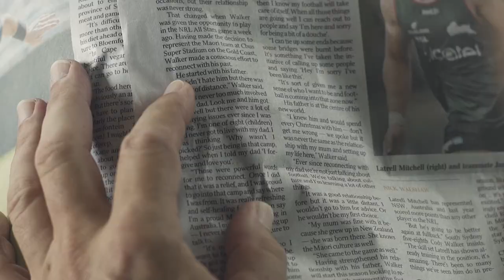Welcome to Puncheur Coffee Roasters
Melbourne's Gaston the Painter and filmmaker Nico paid a visit to Puncheur Coffee Roasters in early 2020 to capture the passion and design of this boutique roastery in its exterior. The project resulted in one of the most unique and beloved cafes on the Sunshine Coast in Queensland.